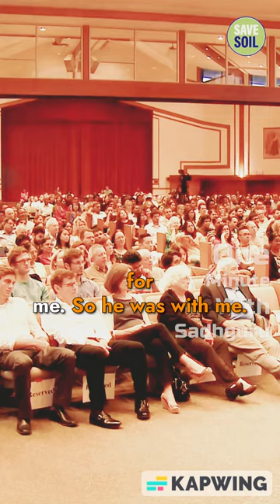Unlocking the Secrets- The Transformative Power of Human Observation